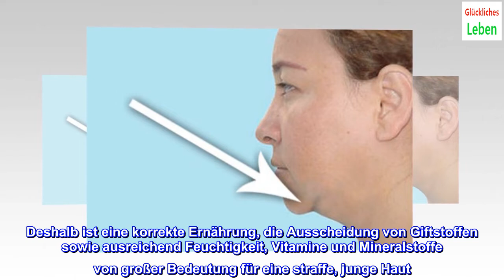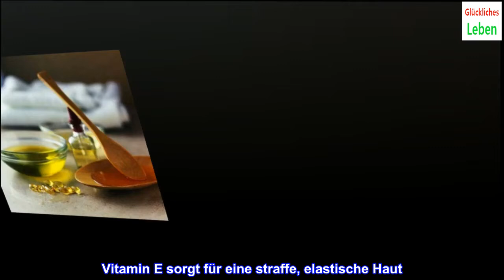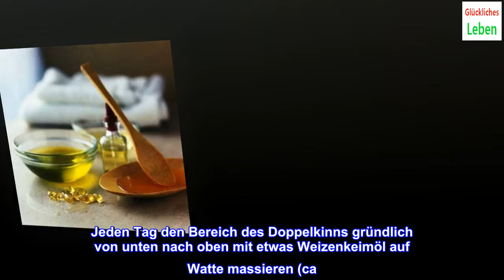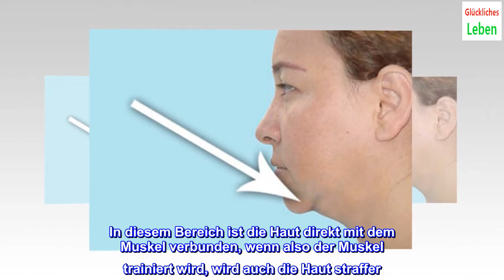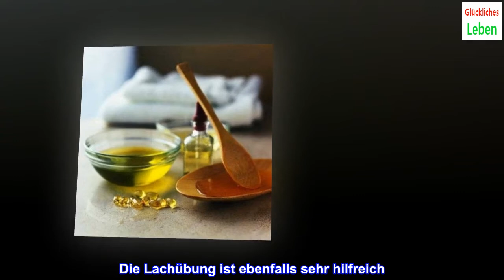4 Tipps gegen das gefürchtete Doppelkinn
4 Tipps gegen das gefürchtete Doppelkinn

4 Tipps gegen das gefürchtete Doppelkinn
Tägliche Übungen sind erforderlich, um die Muskeln zu stärken und einen guten Muskeltonus zu erreichen. Auch die innerliche und äußerliche Zufuhr von Flüssigkeit ist sehr wichtig.
Ein Doppelkinn lässt jemanden oft älter wirken, als er in Wirklichkeit ist. Viele entscheiden sich für eine Schönheitsoperation, da es sehr schwierig ist, das gefürchtete Doppelkinn zu entfernen.
Wir empfehlen jedoch folgende einfache und natürliche Maßnahmen, um das Doppelkinn loszuwerden.
Einfache Maßnahmen gegen das gefürchtete Doppelkinn
Wie kommt es zu dieser unschönen Fettansammlung unter dem Kinn? Dies hat meist damit zu tun, dass der Muskel in diesem Bereich mit den Jahren an Straffheit verliert.
Die Ernährung, fehlende Feuchtigkeit und die Hauterschlaffung tragen ebenfalls dazu bei. Doch mit etwas Anstregung und Durchhaltevermögen kann das Doppelkinn abgeschwächt oder ganz entfernt werden.
1. Innerliche Pflege gegen Doppelkinn
Die innere Gesundheit spiegelt sich auch äußerlich wider. Deshalb ist eine korrekte Ernährung, die Ausscheidung von Giftstoffen sowie ausreichend Feuchtigkeit, Vitamine und Mineralstoffe von großer Bedeutung für eine straffe, junge Haut. Wir empfehlen folgende Fruchtmixgetränke:
1. Apfelsaft mit roter Bete: Köstlich, erfrischend sowie nutritiv. Dieses Getränk hilft bei der Ausscheidung von Giftstoffen und überdies auch gegen Flüssigkeitsansammlungen.
Vor den Mahlzeiten sorgt es für eine bessere Verdauung der Nahrungsmittel, wirkt sättigend und pflegt unsere Haut. Ein ausgezeichnetes natürliches Antioxidans.
2. Melonensaft: Diese Frucht schmeckt nicht nur köstlich, sie sorgt überdies auch für eine schöne Haut und verhindert die Ansammlung von Fett. Wir empfehlen jeden Morgen einen Saft aus einer Melonenscheibe sowie einem Glas Wasser. Lecker und sehr gesund!
3. Zitronensaft sowie Minze: Ein hervorragendes Antioxidans mit reinigender und revitalisierender Wirkung.
Zitronensaft hilft im Kampf gegen freie Radikale, wirkt stark reinigend sowie gegen Flüssigkeitsansammlungen. In Kombination mit Minze ein hervorragendes Mittel zur Revitalisierung unserer Haut!
2. Vitamin E für elastische, straffe Haut
Vitamin E sorgt für eine straffe, elastische Haut. Am besten viel grünblättrigen Salat essen. Auch Vollkornreis, Weizenkeimöl, Roggen, Hülsenfrüchte, Nüsse, Äpfel usw. sind sehr ratsam. Du kannst auch mit deinem Arzt sprechen, damit er dir zusätzliche Vitamine verschreibt.
3. Masken und Massagen
Besonders empfehlenswert sind Massagen mit Weizenkeimöl, die straffend wirken.
Dieses Öl enthält viel Vitamin E und versorgt die Haut mit Feuchtigkeit. Jeden Tag den Bereich des Doppelkinns gründlich von unten nach oben mit etwas Weizenkeimöl auf Watte massieren (ca. 10 – 15 Minuten lang), so wird es sich langsam zurückbilden und mit der Zeit ganz verschwinden.
Oft sind die einfachsten Mittel am wirksamsten.
4. Straffende Übungen
Diese einfachen Übungen sorgen für eine jungen, straffen Hals. In diesem Bereich ist die Haut direkt mit dem Muskel verbunden, wenn also der Muskel trainiert wird, wird auch die Haut straffer. Wichtig ist, konstant zu sein!
Als erste Übung mit der Zunge über dem oberen Gaumen Kreise im Uhrzeigersinn zeichnen. Dabei den Rücken gerade und den Mund geschlossen halten. Mit dieser Übung wird dann der Bereich des Doppelkinns bewegt. Die Übung 10 Mal hintereinander 3 Mal täglich durchführen. Eine weitere, ausgezeichnete Übung ist Vokale sprechen: Das macht auch Spaß. Es werden dann nämlich auf sehr expressive Weise mit dem Mund weit geöffnet die einzelnen Vokale gesprochen. Diese müssen nicht unbedingt laut gesprochen werden, die Bewegung ist ausreichend. 10 Mal wiederholen, so werden dann die Halsmuskeln trainiert. Folgende Übung mit geradem Rücken und gekreuzten Armen durchführen. Den Hals nach vorne strecken und dann den Kopf langsam nach rechts drehen. Die Position 5 Sekunden lang halten und danach in Ausgangsposition zurückgegehen. Danach die Übung nach links ausführen. Mit dieser Übung werden ebenfalls die Halsmuskeln trainiert und gleichzeitig entspannt. 10 Mal auf beiden Seiten wiederholen. Die Lachübung ist ebenfalls sehr hilfreich. Du kennst diese Übung sicher, sie besteht einfach darin, so zu lachen, dass die Halsmuskeln angespannt werden. 10 Mal wiederholen. Und nicht vergessen: Konstant bleiben!